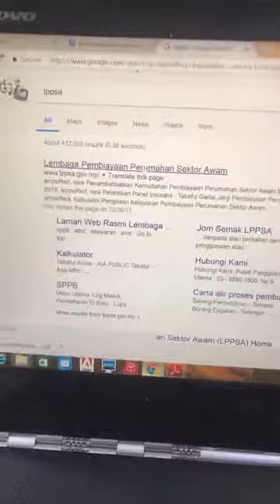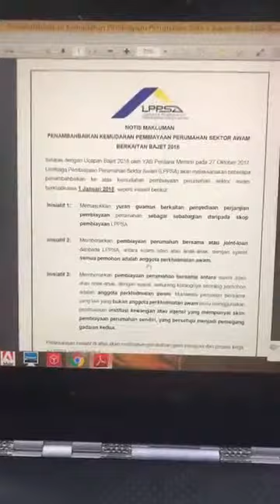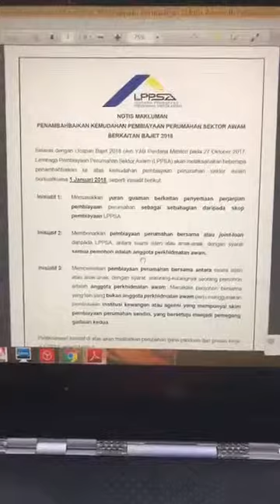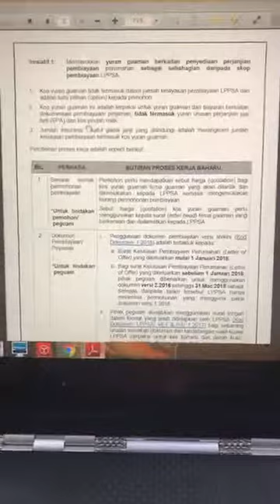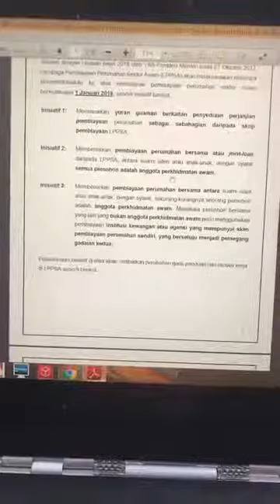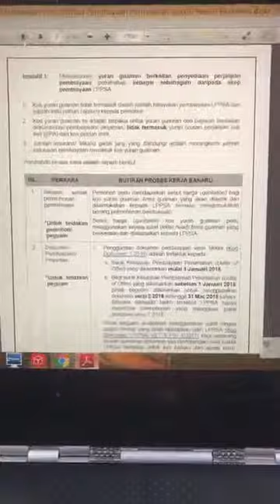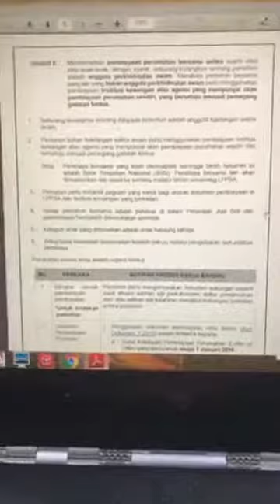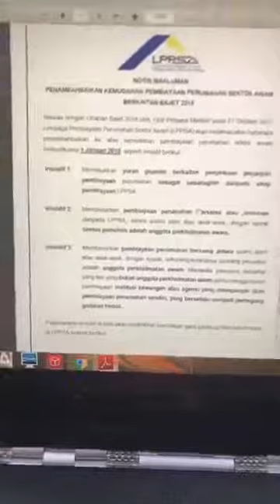Penambahbaikan Kemudahan Pembiayaan Perumahan Sektor Awam untuk tahun 2018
Jom kita lihat sedikit sebanyak penerangan berkenaan dengan perubahan LPPSA pada tahun 2018.

Ini secara ringkasnya penambahbaikan yang dibuat oleh LPPSA bagi tahun 2018:

✅ Yuran Guaman boleh dimasukkan dalam pinjaman perumahan, LPPSA.

Komen kami 📣:
Ini untuk yuran guaman sahaja. Secara kasarnya, yuran guaman adalah 2% daripada harga rumah. Contoh jika harga rumah RM 300,000; maka yuran guamannya adalah RM 6,000.

Kos RM 6,000 ini boleh dimasukkan dalam pinjaman. Ini membantu peminjam menjimatkan mengeluarkan wang poket sendiri. Cuma, sedikit kekurangan adalah; nilai pinjaman sudah tentu meningkat sedikit bagi menampung yuran guaman.

Tapi; apa ada hal kan. Biasanya kita mahu mengurangkan beban mengeluarkan wang yang banyak di peringkat awal.

Tapi kena ingat; yuran guaman sahaja ya yang boleh dimasuk dalam pinjaman; lain-lain caj seperti duit setem pindah milik; caj gadaian dan lain-lain masih perlu ditanggung oleh peminjam.

Soalan❓:
Kalau pinjaman lulus sebelum 1 Januari 2018 dan yuran guaman belum dibayar, adakah ia masih boleh dimasukkan dalam pinjaman?

Jawapan⭐:
Sila rujuk peguam anda. Mengikut pekeliling LPPSA ini, BOLEH dengan syarat peguam anda menggunakan dokumen versi 2.2016.

✅ Combine loan antara ayah/anak atau mak/anak dengan syarat kedua-dua kerja kerajaan dan anak kandung sahaja.

Komen kami📣:
Adik beradik masih tak boleh. Ia hanya antara ayah dan anak atau mak dan anak.

✅ Combine loan antara pasangan suami isteri dengan salah seorang kerja kerajaan dan seorang lagi kerja BUKAN KERAJAAN.

Pakej combine ini akan dibiayai LPPSA bagi pasangan kerja KERAJAAN dan bank bagi salah seorang lagi pasangan yang kerja BUKAN KERAJAAN.

Bank yang terlibat buat masa ini adalah BSN sahaja. Bank lain akan dimaklum oleh LPPSA dari masa ke semasa jika mereka menyertai pakej ini.

Komen kami📣:
Jika isteri kerja kerajaan dan suami kerja BUKAN KERAJAAN, katakan jumlah loan RM 300,000 dengan dipecahkan RM150,000 isteri dan RM 150,000 suami;

Loan RM 150,000 isteri akan dibiayai oleh LPPSA.
Loan RM 150,000 suami akan dibiayai oleh Bank BSN.

Soalan❓:
Adakah faedah pinjaman (interest) bagi suami yang kerja BUKAN KERAJAAN adalah 4% mengikut kadar pinjaman kerajaan atau mengikut kadar semasa bank?

Jawapan⭐:
Kami tak boleh jawab buat masa ini. Kami akan merujuk pihak BSN bagi mendapatkan penjelasan lanjut.